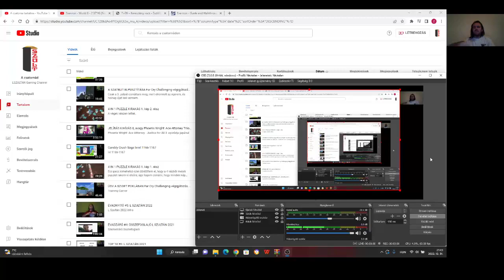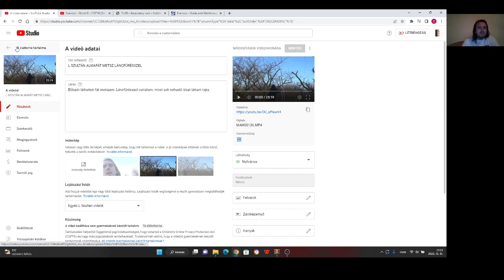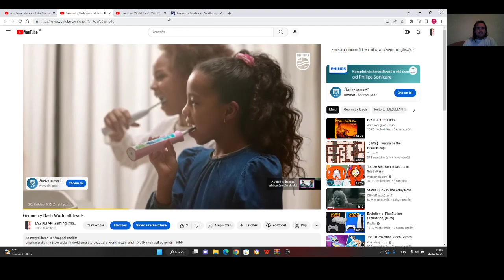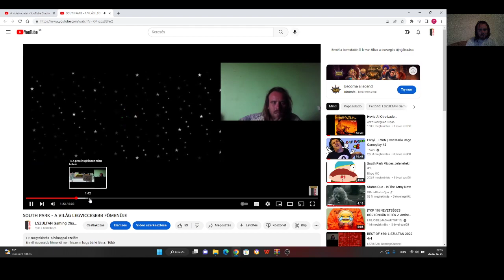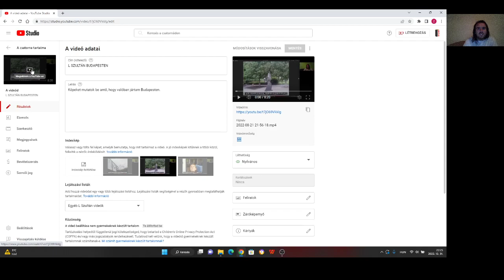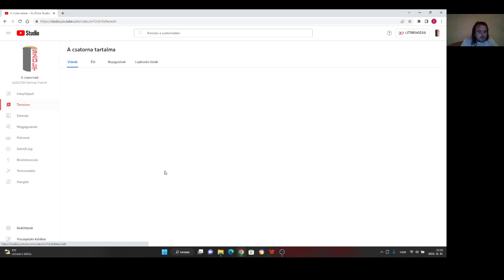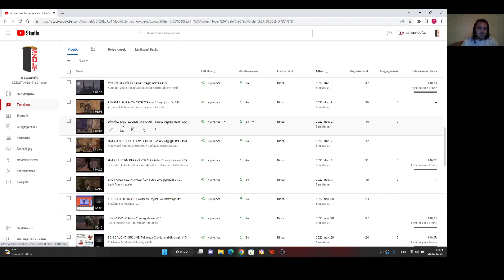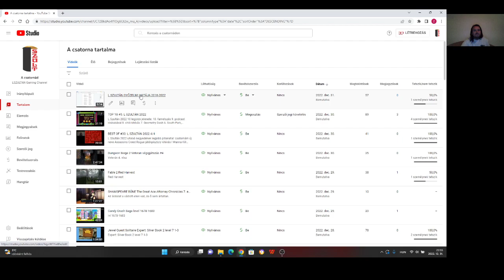ÉVADZÁRÓ #5: L SZULTÁN 2022 ÖSSZEFOGLALÓ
L Szultán 2022 összefoglalója.